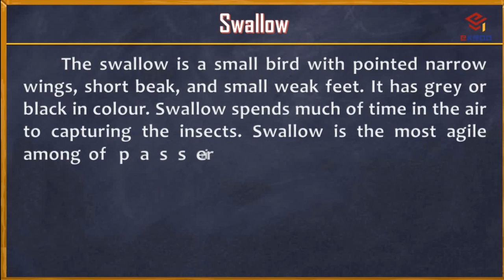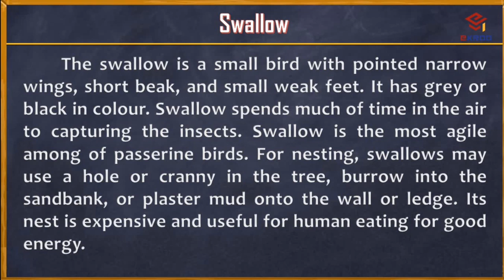Topic 254- Swallow ត្រចៀកកាំ | reading short paragraph and translate to khmer swallow essay | ekroo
339 Goat សត្វពពែ
338 Serow សត្វតេះ
337 Bunny កូនសត្វទន្សាយ
336 Joey កូនសត្វកង់ហ្គូរូ
335 Kitten កូនសត្វឆ្មា
334 Chick កូនសត្វមាន់
333 Fawn កូនសត្វក្តាន់
332 Lamb កូនសត្វចៀម
331 Foal កូនសត្វសេះ
329 Tree Frog សត្វកញ្ចាញ់ចេក
322 Rainfrog សត្វហ៊ីង
321 Gibbon សត្វតូច
320 Greater Adjutant សត្វត្រដក់
318 Kiwi សត្វគីវី
317 Boar ជ្រូកព្រៃ
316 Lemur
315 Raccoon សត្វរាគគូន
314 Hedgehog
313 Chameleon
312 Komodo Dragon សត្វទន្សង
307 Tortoise សត្វអណ្តើកយក្ស
306 Falcon
305 Albatross
304 Starling សត្វគ្រលីងគ្រលោង
303 Dragon សត្វនាគរាជ
302 Kingfisher សត្វកាចាត
301 Humminqbird សត្វហាំមិញបឺត
300 Turkey​ សត្វមាន់ទូកគី
299 Yak សត្វយ៉ាក
298 Jackal
297 Lobster បង្កង
296 Osprey​​​ សត្វអក
295 Vultures សត្វត្មាត
294 Seal  សត្វឆ្មាសមុទ្រ
293 Gorilla សត្វគីងកុង
292 Shark សត្វត្រីឆ្លាម
291 Kangaroo សត្វកង់ហ្គូរូ
290 Woodpecker សត្វត្រសេះ
289 Rooster សត្វមាន់គក់
288 Stork សត្វត្រដក់ត្រី
287 Snail សត្វខ្យង
286 Oyster សត្វអយស្ទ័រ
285 Pelican សត្វទុង
284 Hawk សត្វស្ទាង
283 Crab សត្វក្តាម
282 Myna សត្វសារិកាកែវ
281 Dove សត្វលលក
280 Seagull សត្វរំពេសមុទ្រ
279 Bull គោជល់
278 Reindeer សត្វរមាំង
277 Whale សត្វត្រីបាឡែន
276 Tailorbird សត្វចាបតេត
275 Tawny Owl សត្វមៀម
274 Barn Owl សត្វខ្លែងស្រាក
273 Porcupine សត្វកាំប្រម៉ា
272 Monkey សត្វស្វា
271 Pig សត្វជ្រូក
270 Iguana សត្វទន្សង
269 Rhinoceros សត្វរមាស
268 Ant សត្វស្រមោច
267 Horse សត្វសេះ
266 Turtle​ សត្វអណ្តើក
265 Ox សត្វគោបា
264 Rat សត្វកណ្ណុរប្រេង
263 Spider សត្វពីពាង
262 Tarantula សត្វអាពីង
261 Emu សត្វអេមូ
260 Crocodile សត្វក្រពើ
259 Cuckoo សត្វតាវ៉ៅ
258 Hen មាន់ញី
257 Crane សត្វក្រៀល
256 Bat សត្វប្រចៀវ
255 Swan សត្វហង្ស
254 Swallow ត្រចៀកកាំ
253  Snake សត្វពស់
252 Crow សត្វក្អែក
251 Lizard សត្វបង្គួយ
250 Otter សត្វភេ
249 Weasel សត្វស្ការ
248 Ferret សត្វសំពោចស្បូវ
247 Deer សត្វក្ដាន់
246 Sheep សត្វចៀម
245 Buffalo សត្វក្របី
244 Fox សត្វកញ្ច្រោង
243 Mousedeer សត្វឈ្លូស
242 Sambar សត្វប្រើស
241 Pangolin សត្វពង្រូល
240 Sparrow សត្វចាប
239 Ostrich អូទ្រីស
238 Pigeon សត្វព្រាប
237 Owl សត្វទីទុយ
236 Toucan សត្វកេងកង
235 Egret សត្វកុក
234 Heron សត្វក្រសារ
233 Duck សត្វទាញី
232 Quail សត្វក្រួច
231 Geese សត្វក្ងានញី
230 Eagle សត្វឥន្រ្ទី
229 Squirrel សត្វកំប្រុក
228 Octopus សត្វមឺក
227 Frog សត្វកង្កែប
226 Toad សត្វគីង្គក់
225 Dolphin សត្វផ្សោត
224 Hippopotamus សត្វដំរីទឹក
223 Camel  សត្វអូដ្ឋ
222 Donkey សត្វលា
221 Rabbit សត្វទន្សាយ